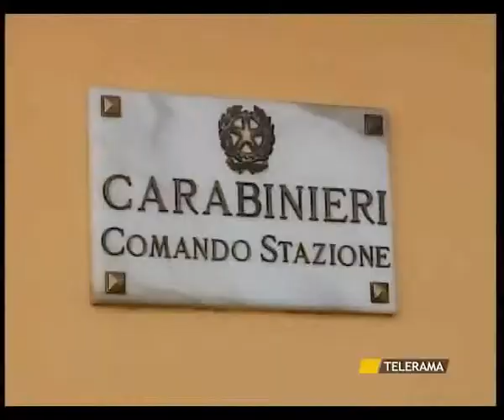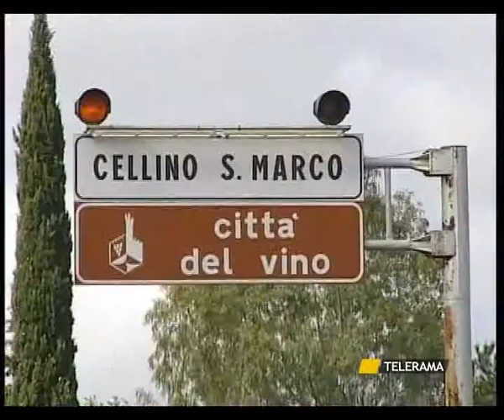CELLINO SAN MARCO ANCORA FIAMME DOLOSE A CELLINO, IN CENERE AUTO DI IMPIEGATO COMUNALE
CELLINO SAN MARCO
ANCORA FIAMME DOLOSE A CELLINO, IN CENERE AUTO DI IMPIEGATO COMUNALE